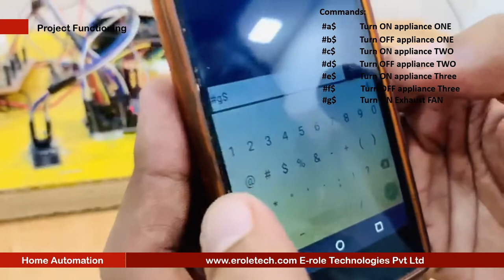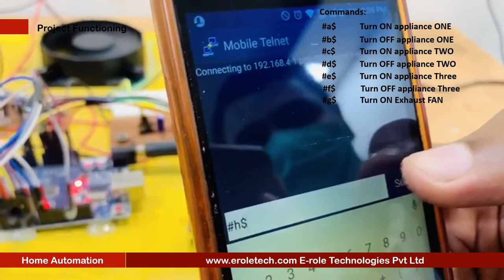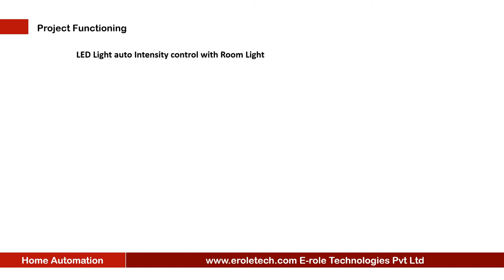Home automation using IOT Engineering final year project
Engineering final year projects